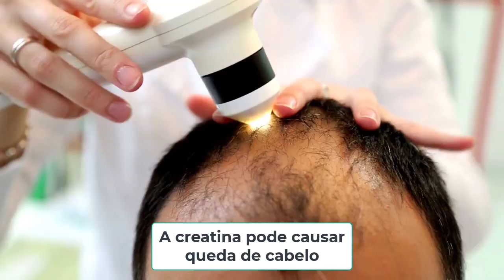7 COISAS QUE NINGUÉM TE FALA SOBRE GANHAR MASSAR MUSCULAR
No vídeo de hoje eu vou te passar 7 FATOS QUE TE IMPEDEM DE GANHAR MASSAR MUSCULAR

tags extras
FATOS QUE TE IMPEDEM DE GANHAR MASSAR MUSCULAR